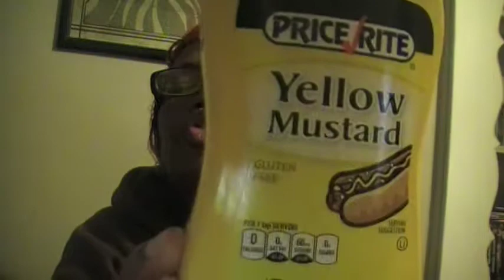PRICERITE YELLOW MUSTARD REVIEW